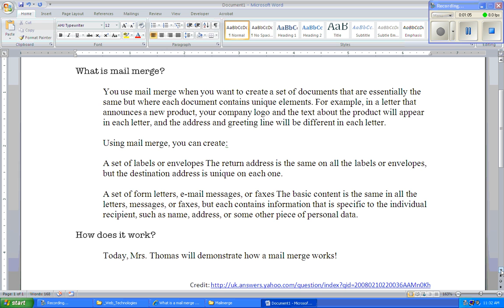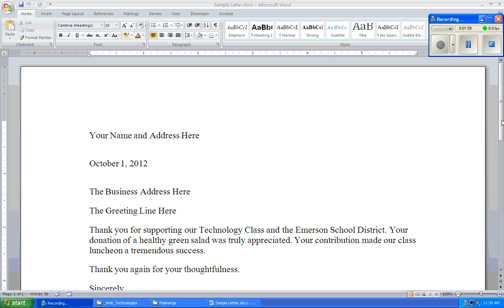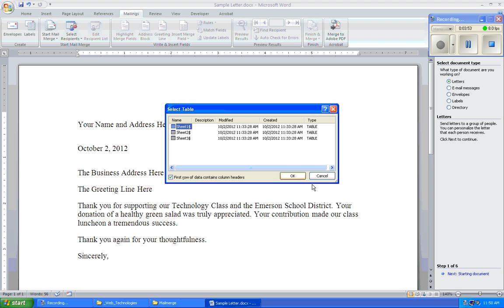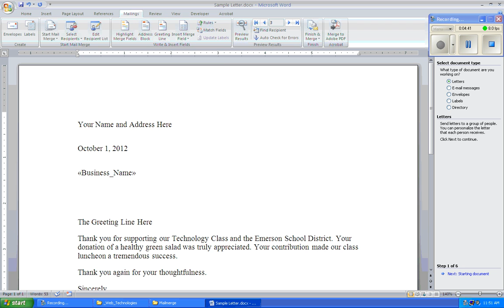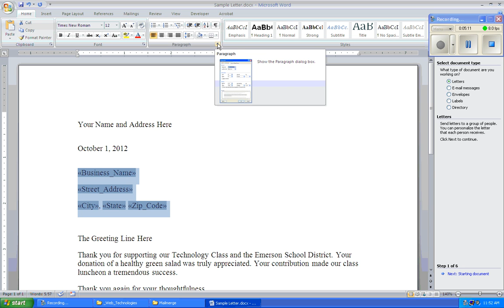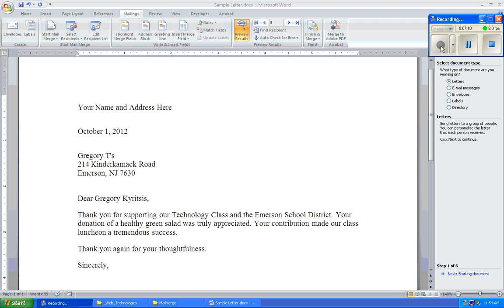Mail Merge Lesson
How to Video for the Emerson Introduction to Computers Class Mail-Merge Lesson.